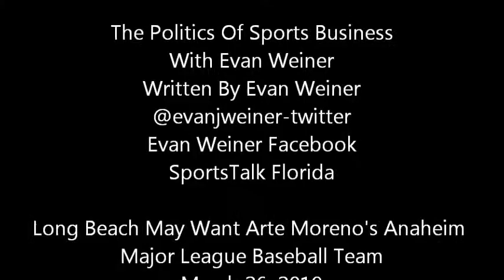Long Beach May Want Arte Moreno's Anaheim Major League Baseball Team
A stadium bidding war?